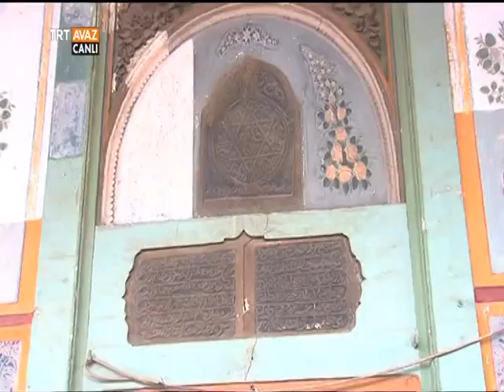Kosova'da Osmanlı Mirası Eserler TİKA Tarafından Restore Ediliyor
TRT Avaz I Devrialem